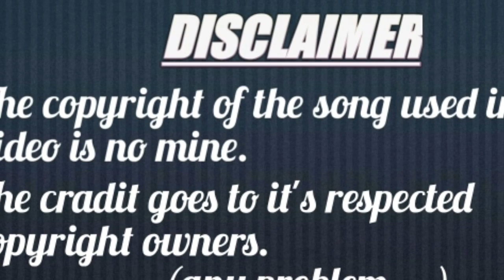Tainu samajha baitha si mai zindgi high vibration mix dj song dj vinod remix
Tainu Samajh Baitha Si Main Zindagi Tu Maut Di Wajah Ban Gayi Tik Tok Electro Viral dj music, Dj songs, Tik tok songs, Tik tok dj songs, Viral dj music, Tainu samajh gyi, Love song, Electro dj remix s